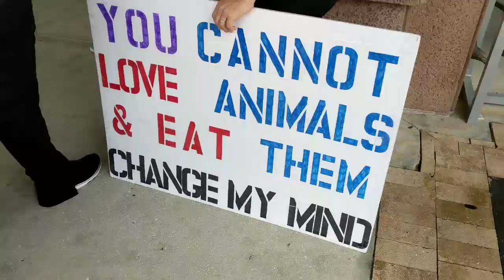AFV Cube of Truth w/ James Aspey @ FGCU | Fort Myers, Florida